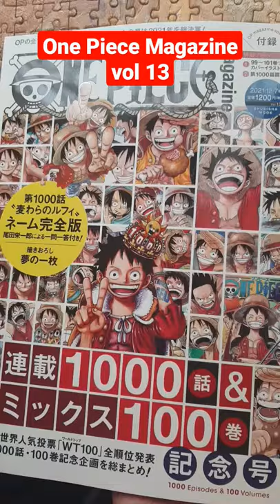One Piece Magazine vol 13 😆